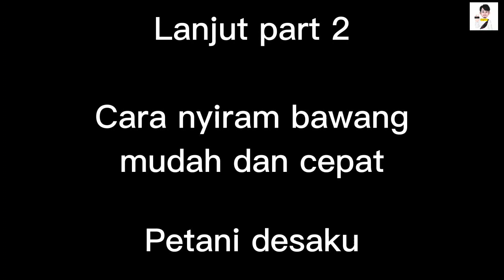Cara nyiram bawang biar cepat dan mudah-modal sekali dg cara RDW (rakitan dewe)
Terimakasih sudah nonton video vlog ini,semoga teman2 terhibur dg konten vlog kegiatan haryono ast di usaha mengelola warung sembako kecil ataupun kegiatan saya sehari2 di kampung/desa yg sederhana ini,jika teman2 bersedia silahkan like,komen and subscribe di channel ini,semoga teman2 semua disana di kasih kesehatan umur panjang,di lancarkan rizqinya dan di mudahkan segala urusannya amin.
                                         Terimakasih...🙏🙏🙏
      Sampai jumpa lagi di video vlog haryono ast selanjutnya